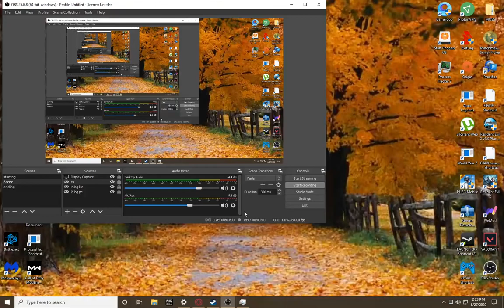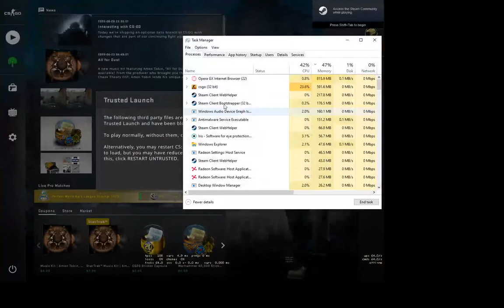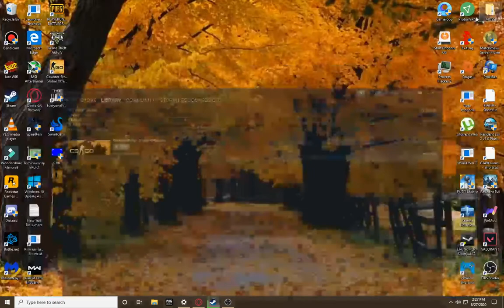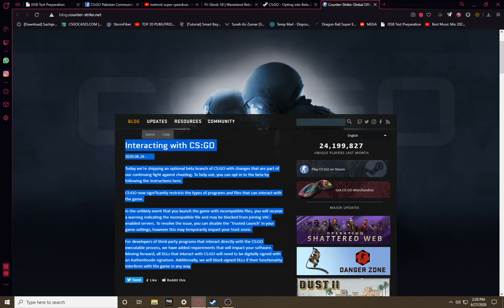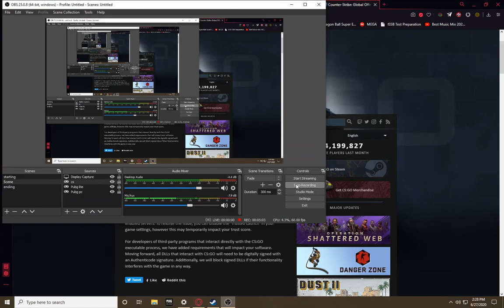CS:GO Huge Anti-Cheat Update Coming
All highlights are from my videos